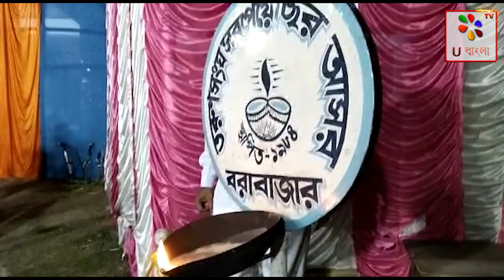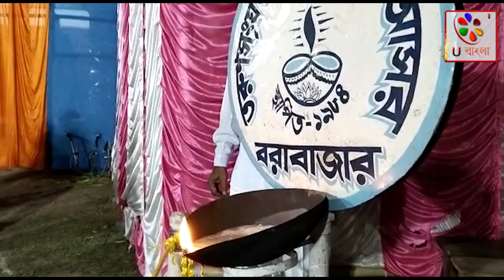তরুন সংঘ সব পেয়েছি আসরের বাৎসরিক সাংস্কৃতিক অনুষ্ঠান | U bangla TV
জেলার বরাবাজার উচ্চমাধ্যমিক স্কুল প্রাঙ্গণে অনুষ্ঠিত হলো তরুন সংঘ সব পেয়েছি আসরের বাৎসরিক সাংস্কৃতিক অনুষ্ঠান। আসরের প্রতিষ্ঠাতা ও সদস্য অনুপ নিয়গী বলেন এই বাৎসরিক অনুষ্ঠান চল্লিশ বছরে পদার্পণ করল। এই অনুষ্ঠান চলবে শুক্রবার ও শনিবার দুইদিন ব্যাপী। আজ তার প্রথম দিন। অনুষ্ঠানে অংশগ্রহণ করে আড়াই বছরের বাচ্চা থেকে 15 বছর পর্যন্ত ছেলে মেয়েরা। ছেলেমেয়েদের শারীরিক মানসিক এবং বুদ্ধি শিক্ষায় শিক্ষিত করে তোলার জন্য শিশু এবং কিশোরদের নিয়ে এ সংগঠনটি গড়ে তুলেছিলাম।‌ অনুষ্ঠানের প্রথম দিন থাকছে এরিণা প্রদক্ষিণ, উদ্বোধনী নৃত্য, গ্রুপ নাচ, ব্রতচারী, বল ড্রিল, কর্মসঙ্গীত, Ribbon ড্রিল সহ একাধিক অনুষ্ঠান। আজ শুক্রবার বরাবাজার তরুণ সংঘ সব পেয়েছি আসরের অনুষ্ঠান দেখতে বড়বাজার উচ্চ মাধ্যমিক বিদ্যালয় প্রাঙ্গণে এলাকাবাসীরা ভিড় জমিয়েছেন। youtube purulia purulianews newsupdate @ubanglatvofficial